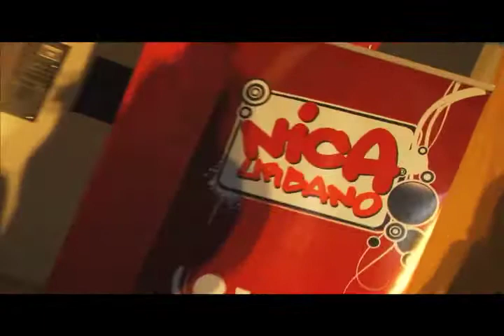NICA URBANO- 16 DE SEPT ESPECIAL BOACO - PARTE 1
NICA URBANO -.. ESPECIAL EN BOACO

SOMOS LA MODA!!!